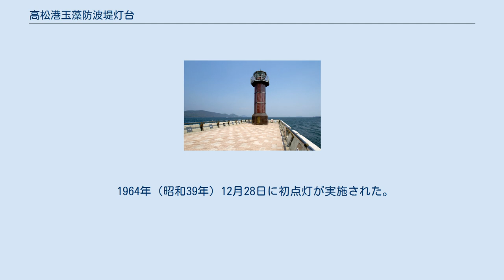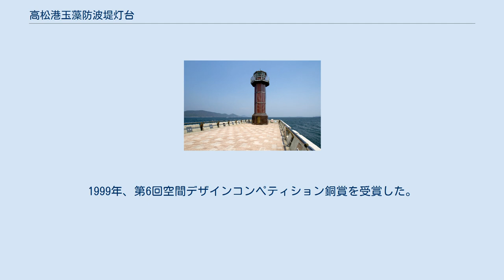高松港玉藻防波堤灯台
高松港玉藻防波堤灯台（たかまつこうたまもぼうはていとうだい）は香川県高松市の高松港に所在する灯台。
愛称は赤灯台。
またはせとしるべ。
 1964年（昭和39年）12月28日に初点灯が実施された。
高松港西防波堤灯台として陸岸近くの防波堤に設置され、全体が朱色である灯台は「赤灯台」として親しまれた。
この西防波堤灯台はサンポート高松に伴う港湾事業によって、北側へと伸びた防波堤の先端へと改築移設されることとなる。
 なお、防波堤に設置された灯台は、旧防波堤に設置されていた赤灯台の代替補償施設として、運輸省高松港湾空港工事事務所（現・国土交通省高松港湾空港整備事務所）が整備したものであり、外装材にガラスブロックを使用し、内部から灯台を照明するという世界初の灯台であり、平成10年11月1日に運用を開始している。
 現在の灯台は1998年（平成10年）11月1日に初点灯されて以降、高松港玉藻地区のサンポート高松においてランドマークの一つとなり、高松港の中央ふ頭の先端から北東に約540m延びる玉藻防波堤の先端に立地する。
世界初の総ガラス張りの灯台で、夜間は内部の照明により灯台そのものが赤く発光する。
構造は鉄骨5階建てで、19cm四方の透過性ガラスブロック1,600個で築かれている。
 設計は日本航路標識協会。
1999年、第6回空間デザインコンペティション銅賞を受賞した。